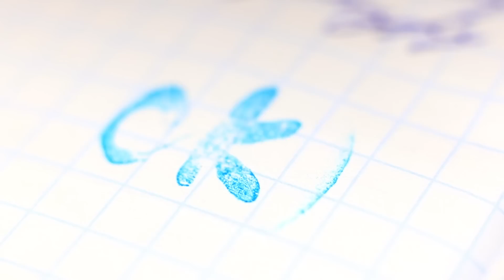12 лайфхаков с термоклеем для хендмейда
Представляем вам новую подборку полюбившихся хендмейд-лайфхаков с горячим клеем! Мы поделимся яркими идеями декора чехлов для телефона, покажем как сделать бумагу для скрапбукинга и поделимся другими полезными хитростями, которые пригодятся для хендмейда!

 Материалы и  инструменты:

• Термоклеевой пистолет
• Конверт
• Пластмассовая роза
• Вазелин
• Лаки для ногтей
• Пуговицы
• Бутылка
• Жирный крем
• Акриловые краски
• Кисть
• Зубочистка
• Фольга
• Карандаш с резинкой
• Бумага
• Самоклеящаяся бархатная бумага
• Липкая лента
• Скалка
• Губка
• Бусины и полубусины
• Фигурная силиконовая форма
• Деревянная ручка для мебели
• Чернильная подушечка
• Деревянная крышка
• Полутерок
• Декоративная прозрачная бутылочка
• Вода
• Шнурок
• Черный и белый фетр
• Белая застежка-молния
• Ножницы
• Нож